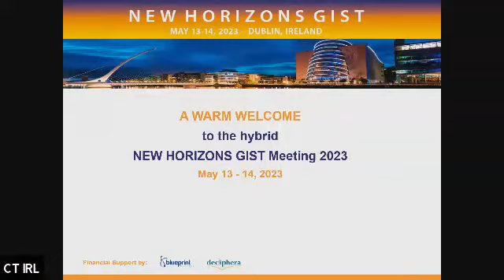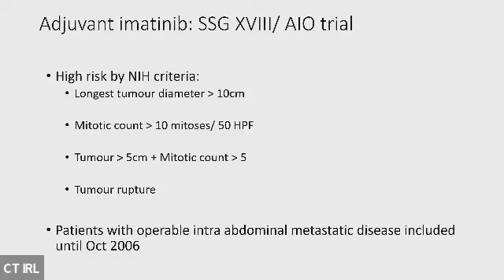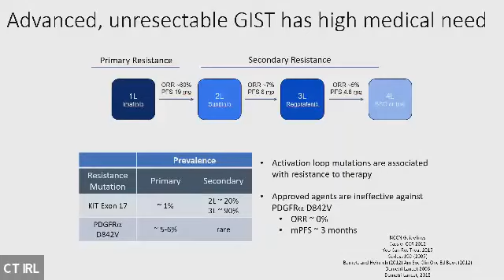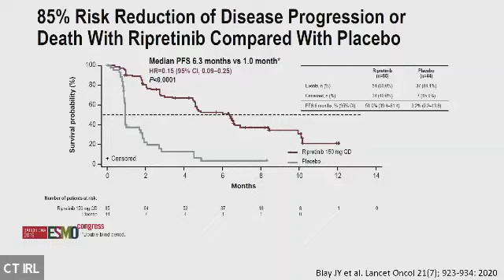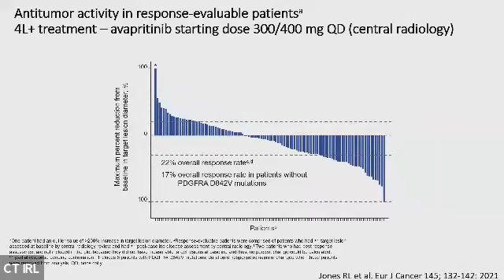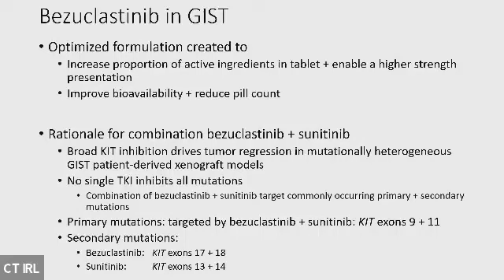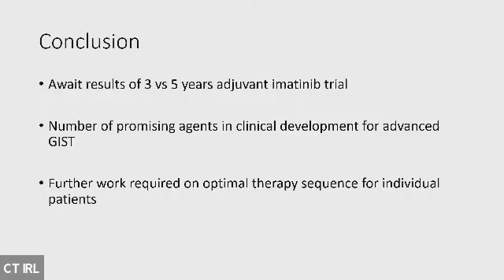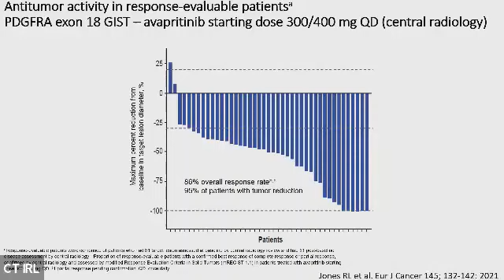New Horizons GIST 2023: How to treat GIST (in the different stages)